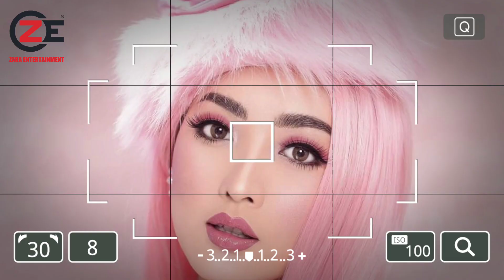🔴MENGEJUTKAN, Kemesraan Verrel & Wilo di Dubai Curi Perhatian Warga Net